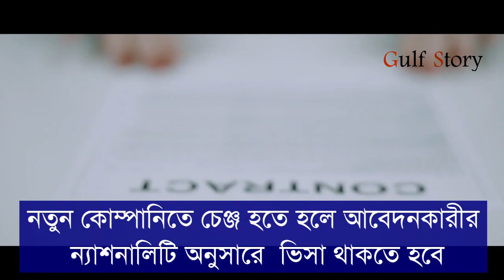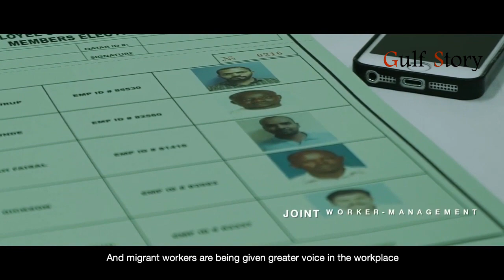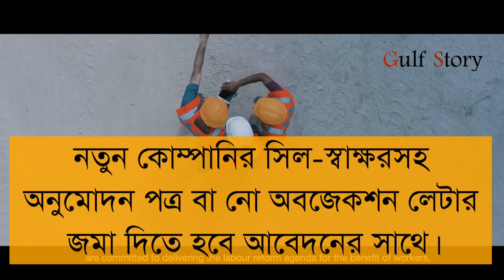কাতারের শ্রম আইনে আবার পরিবর্তন New Changes in Qatar Labor Law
কাতারের শ্রম আইনে কোম্পানি পরিবর্তনের বিষয়ে কিছু নতুন বিধি-নিষেধ আরোপ করা হয়েছে। ভিডিতে দেখে নিন সেগুলো...